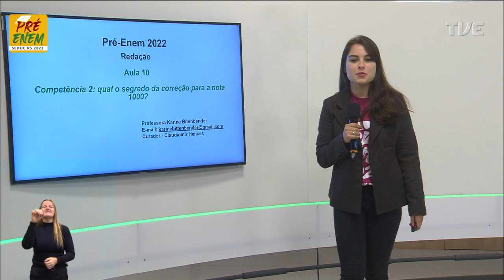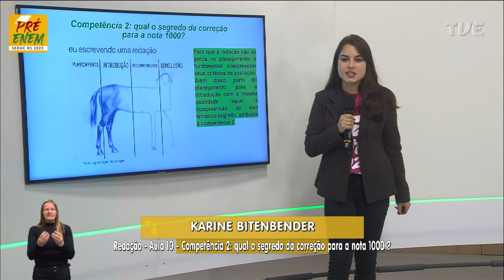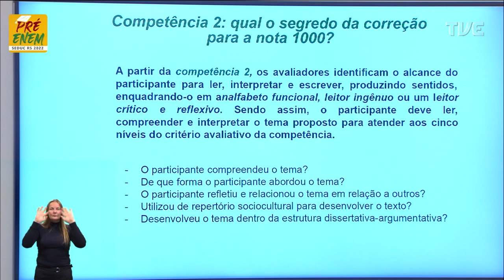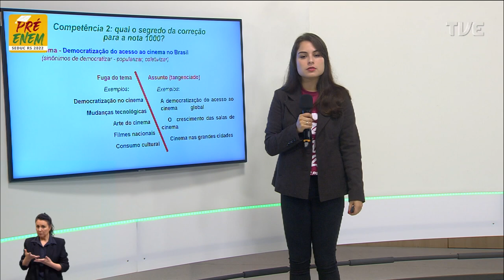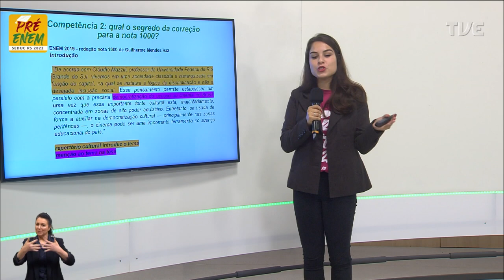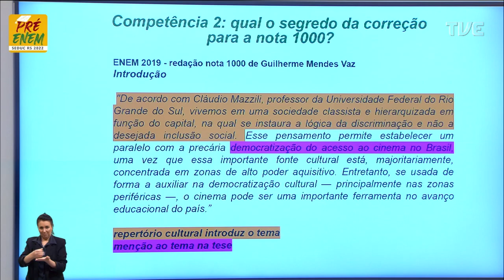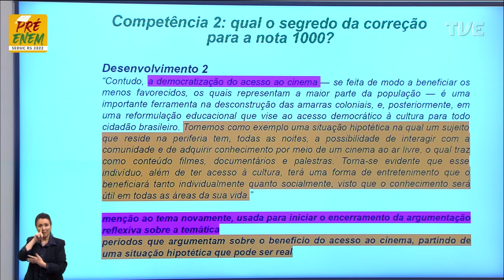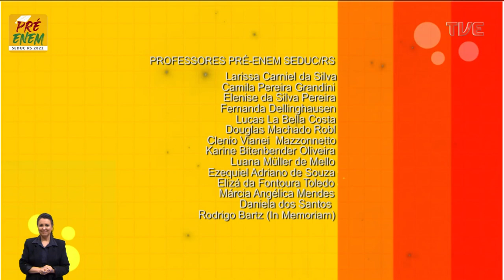Pré-Enem 2022 - Redação - Aula 10 - Qual o segredo da correção para a nota 1000? - 21/07/2022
O QUE VOCÊ ENCONTRA NESSE VÍDEO:

Aula de Redação com a Profº Karine Bitenbender Oliveira sobre o tema “Competência 2: Qual o segredo da correção para a nota 1000?”. ✍🏽📖